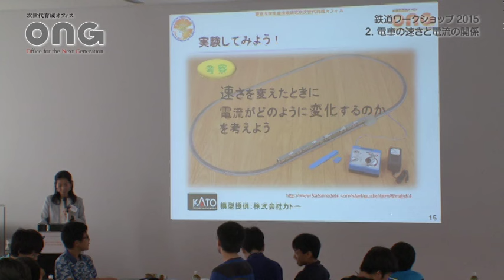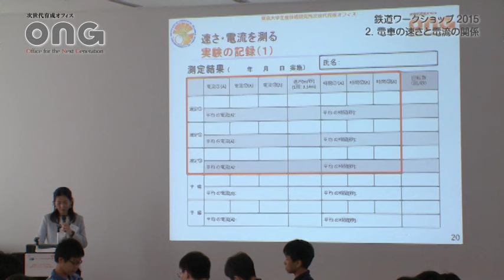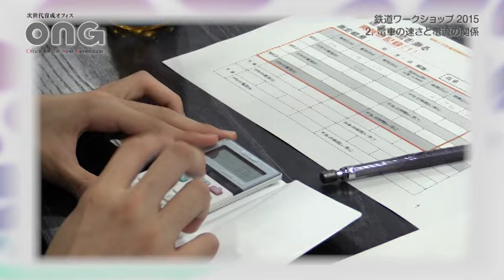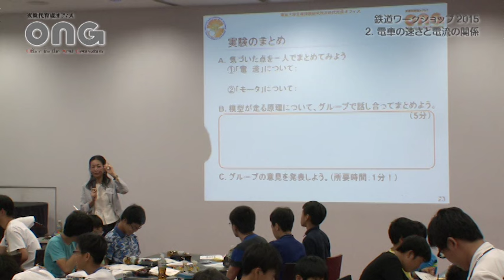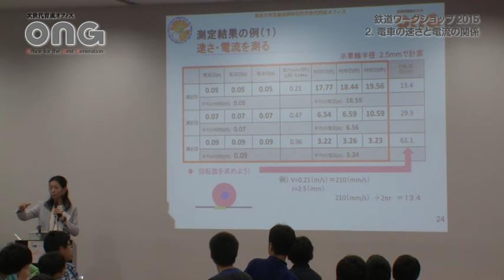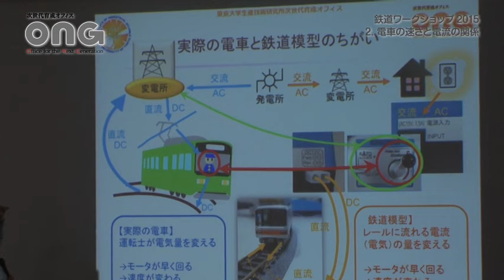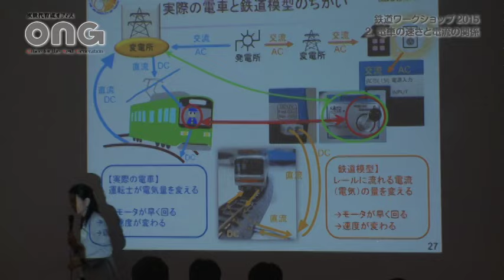2015-102：電車の速さと電流の関係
鉄道模型を走らせ、模型の電流と速さを測定し、その関係をグラフにしていきます。また、実際の鉄道が、どのように電気を使って走っているのか、鉄道模型と比較しながら学びます。理科実験や物理の発展学習に最適です。